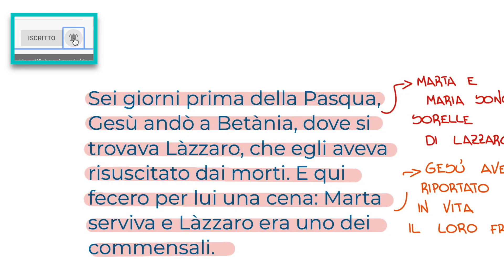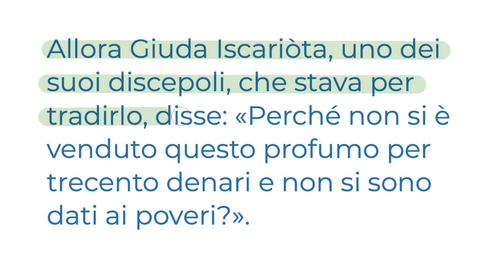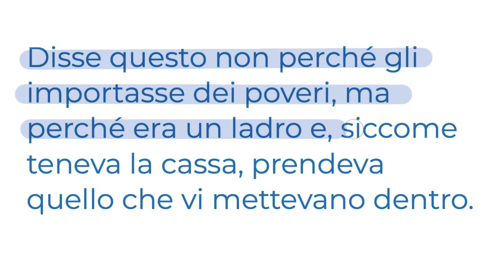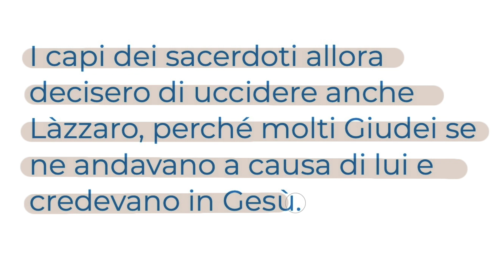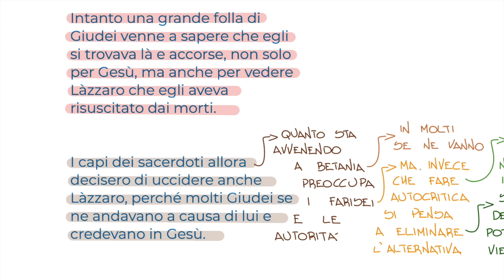Il profumo di Gesù Cristo (Gv 12,1-11) LUNEDÌ 11 APRILE